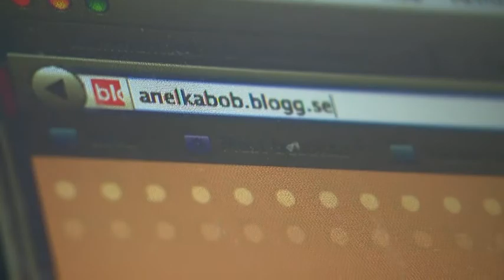En Resa i Hästväg - 1:2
Tony Ryttar och Björn Ekmark tar er med på en roadtrip i travsjälens tecken. Om hästar, vänskap, människor och platser.

Foto:  Thomas Blomqvist
Red:   Mastroc / Justus Bång